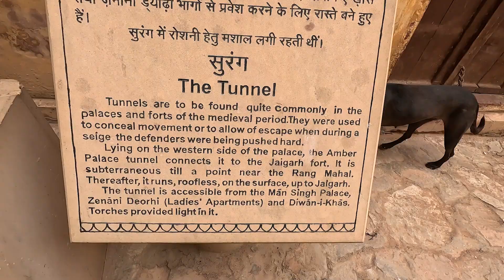Amer Fort Jaipur History (in Hindi)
In this video, we have talked about complete details of Amer Fort located in Jaipur. The history of Amer Fort, its location, timings and many more things in Hindi.
Hope you liked this video. Please share your feedback in the comments below.